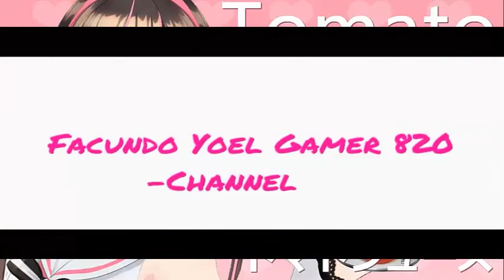[Freedom Planet] Time ATTACK (LILAC) (P.4)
MODERADORES

teo serra

Raul Castillo

Andrea Salas

Company : MatiasYT33 Productions©